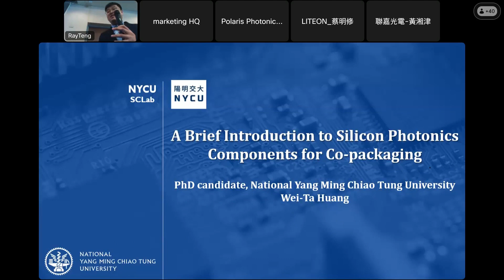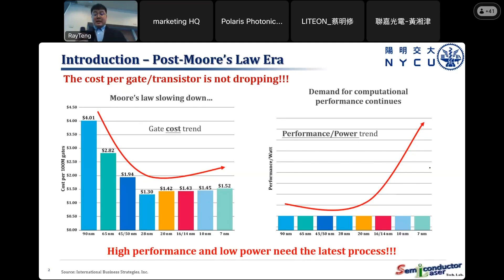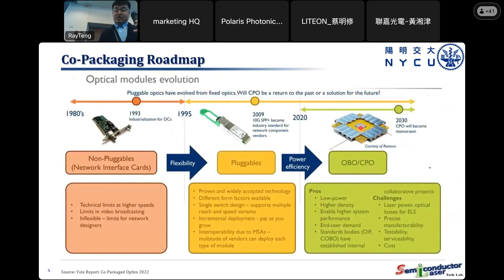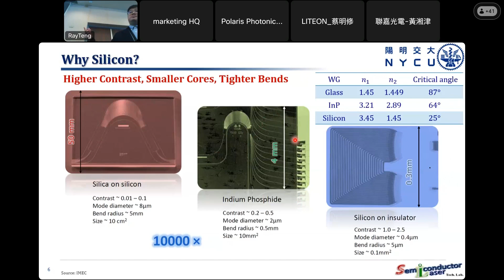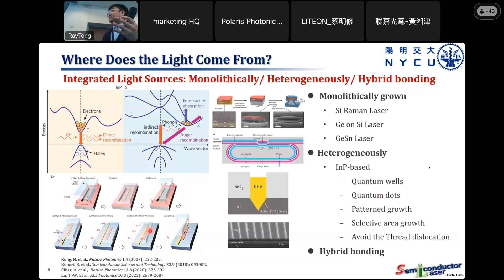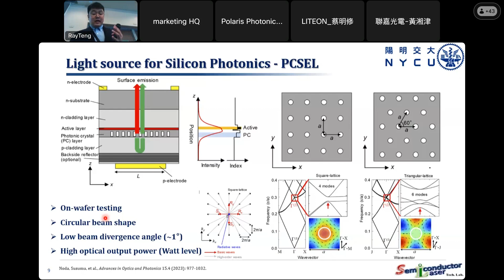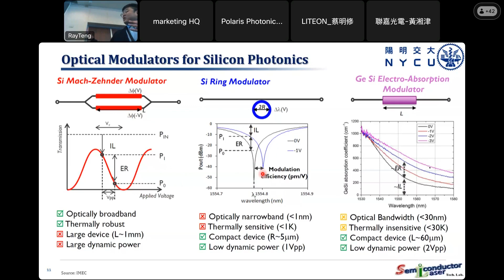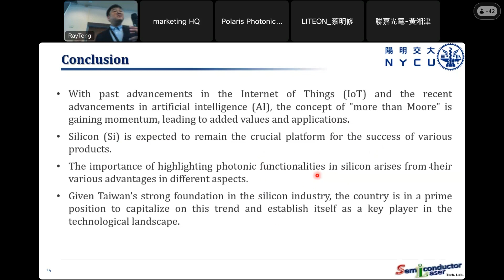【RayTENG Creative】[EN/CN]光學於半導體應用研討會──矽光子元件應用於共封裝簡介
因應近年來AI大浪潮及數據中心的發展，在資料量越來越龐大的情況下，矽光子技術成為了未來半導體最重要的發展之一，此次研討會除了分享矽光子及其應用還包含半導體製程中的瑕疵檢測及半導體雷射加工等等。

●活動名稱：光學於半導體應用研討會
●活動時間&地點：2024/5/9 陽交大
●主題：矽光子元件應用於共封裝簡介
 Introduction to the Application of Silicon Photonic Devices in Co-Packaging
●主講人：國立陽明交通大學 光電工程學系/ 黃韋達 博士生